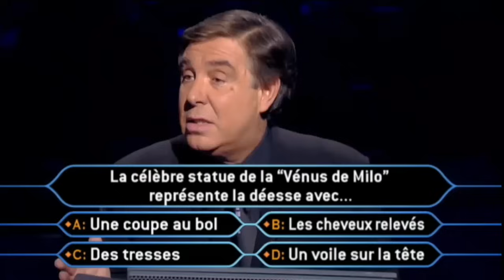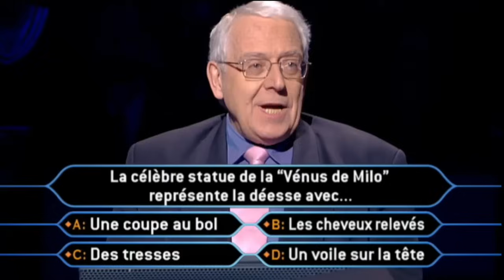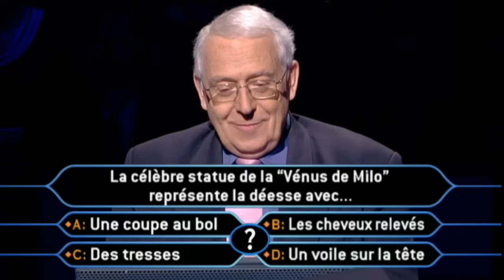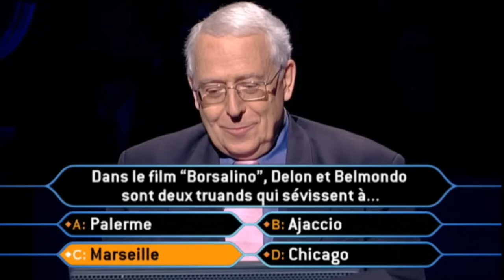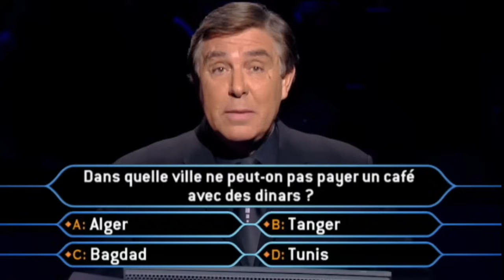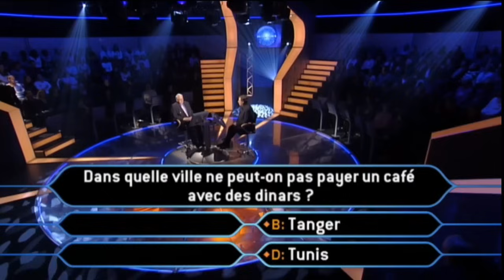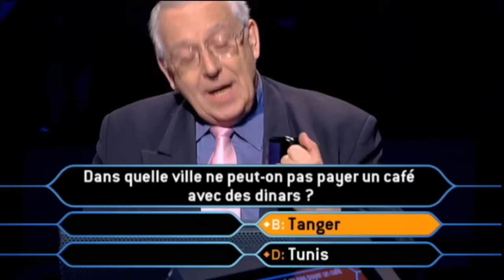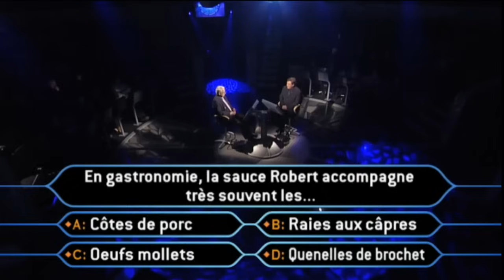Qui veut gagner des millions ? 2 Janvier 2008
Passage de Jacques dans l'émission "Qui veut gagner des millions ?" le Mercredi 2 janvier 2008